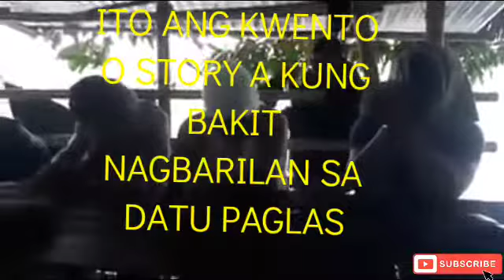ANG KWENTO STORYA SA DATU PAGLAS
Ang KWENTO storya kung bakit  NAGBARILAN  BIFF  ANG AFP